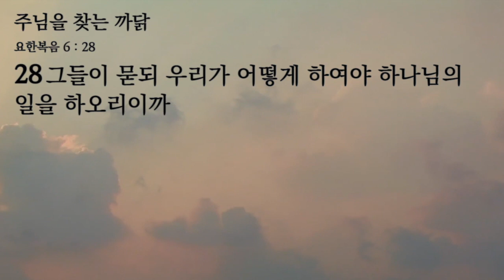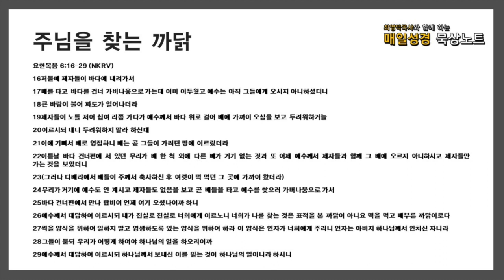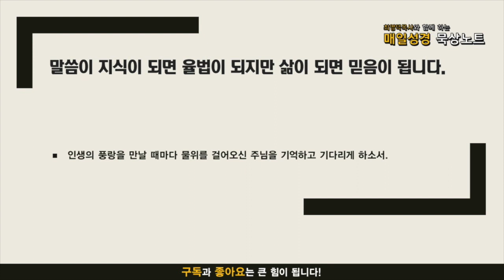매일성경 묵상노트 ㅣ 주님을 찾는 까닭(요한복음 6:16-29)